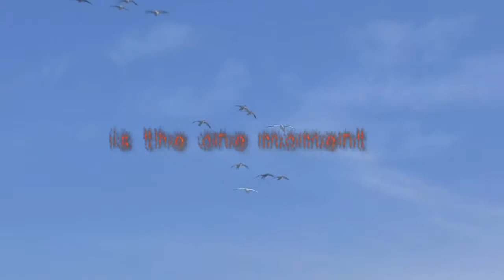upper plains demo 2-smoothcam.mov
snow goose hunting in south dakota